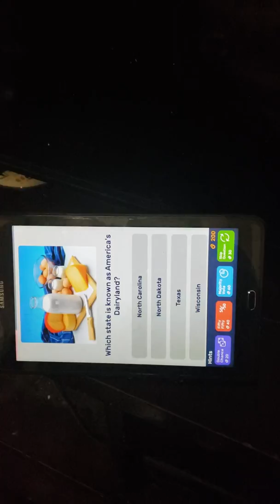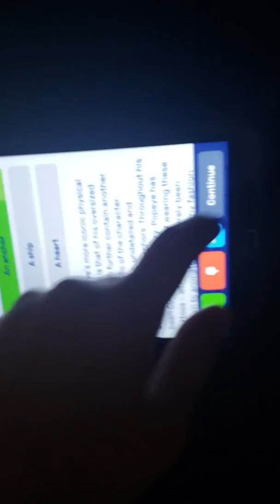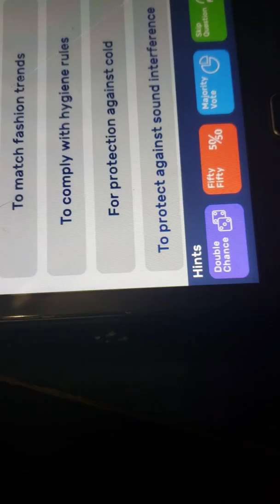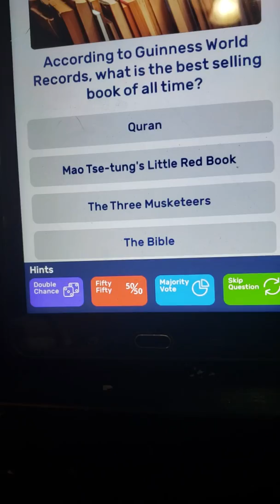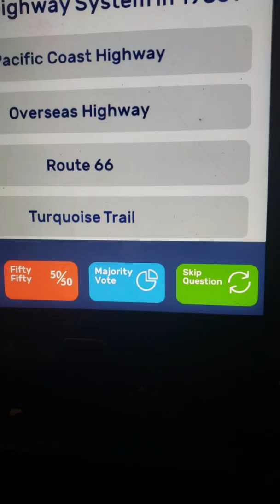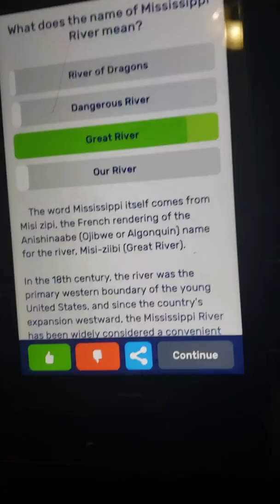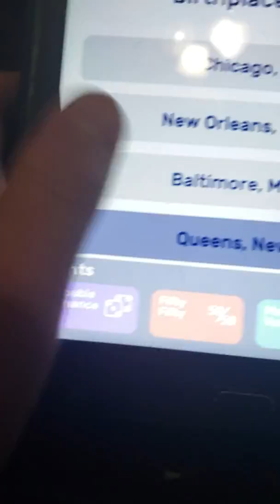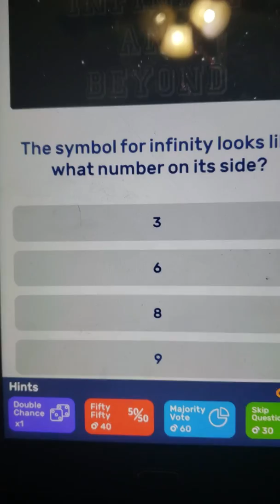How smart am I (trivia question)